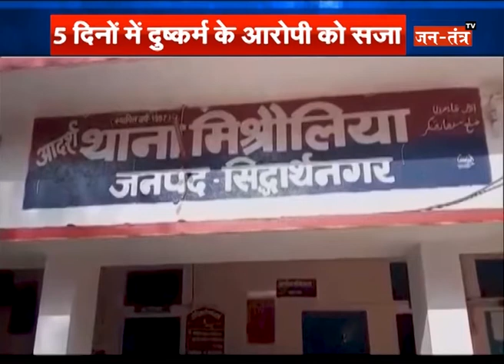Fast Track Court ने Rape Case के आरोपी को पांच दिनों में सुनाई सज़ा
WATCH Fast Track Court ने Rape Case के आरोपी को पांच दिनों में सुनाई सज़ा ON JANTANTRA TV